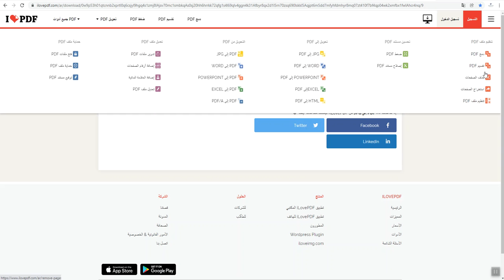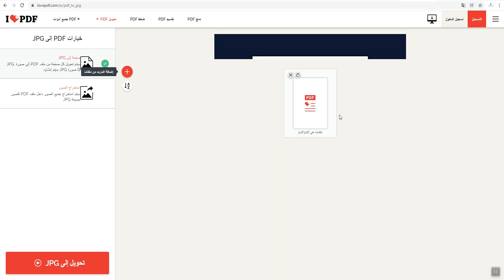فيديو رابط مباشر لأدوات عبر الانترنت لعشاق pdf